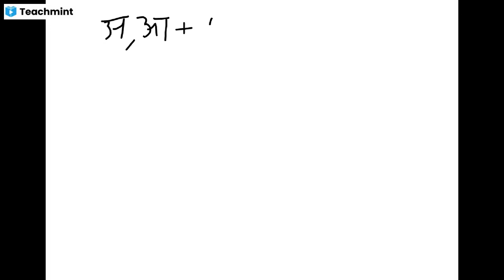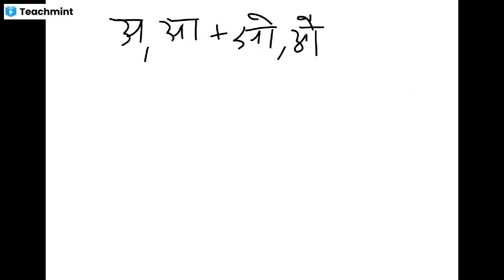Hindi lecture 6||Dsssb tgt general paper||Dsssb tgt urdu 2024